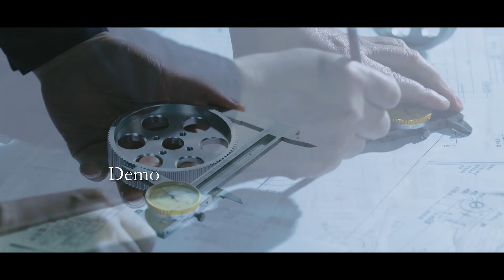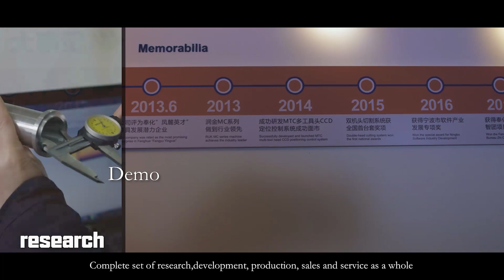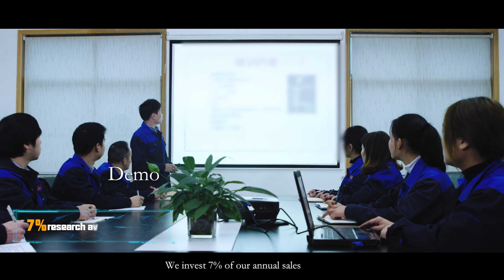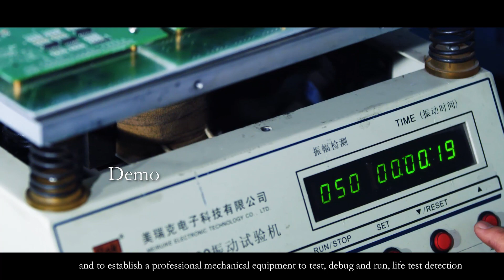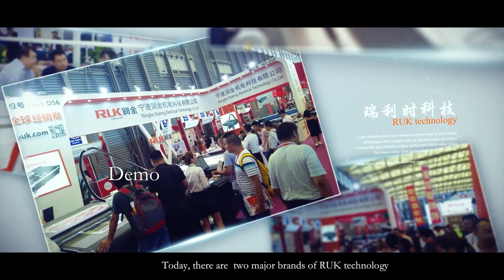RUK cutting machine company profile